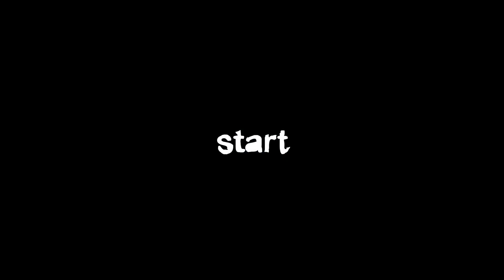EK LASSI KE LIE 50KM AAGYA || kolaghat SHER E PUNJAB || HAPPY INDEPENDENT DAY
do comment bellow about your feelings egarly waiting for that
thanku you have a nice day ahead.